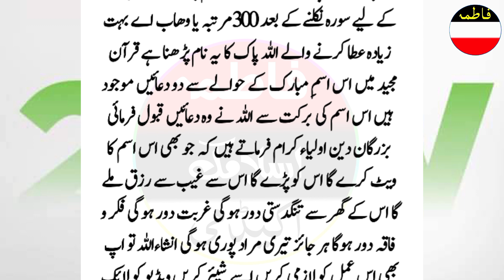Suba suraj niklny k baad dolat ka wazifa/ rizq ka wazifa/wazifa for money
ameer hone ka wazifa, dolat ka wazifa, dolat ka
wazifa ameer hone ka wazifa, ameer hone ka wazifa,
ameer banne ka wazifa, wazifa for money rizq mein
barkat, wazifa for earning money, paisy kamany ka
wazifa, wazifa for hajat, powerful wazifa for any hajat,
powerful wazifa for all problems, powerful wazifa for
any problems, powerful amal wazifa for all problems,
business me tarakki ka wazifa